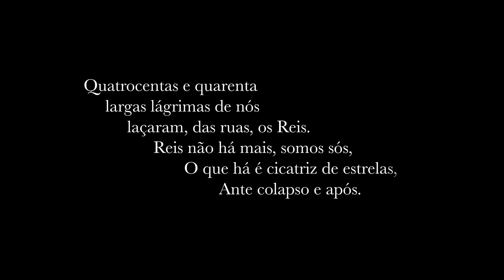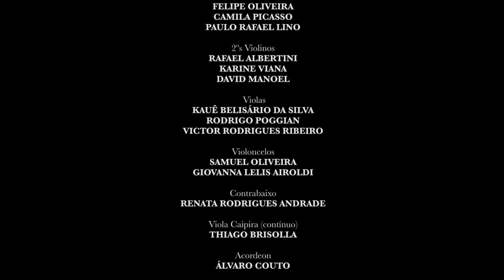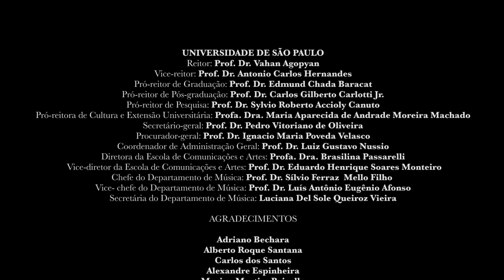Qui-Xote: A história interrompida de Dulcineia e Sr. Miller (OCAM - Orquestra de Câmara da ECA/USP)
“Qui-xote: A História Interrompida de Dulcineia e Senhor Miller” é um espetáculo lítero-musical inspirado no livro “Dom Quixote de La Mancha”, de Miguel  de Cervantes e no Movimento Armorial, trazendo interfaces entre música, literatura e artes plásticas em um formato inusitado.

O espetáculo possui enredo original, escrito com base em métricas da poesia popular brasileira por Thiago Brisolla, contando a história de Dulcineia, dona de um boteco de forró que funciona embaixo da agência funerária do esnobe e decadente senhor Miller.  No decorrer da história, ocorrem diversas disputas entre os dois, que culminam em um incêndio de seus estabelecimentos. Após esta queima,  eles  precisam se unir para completar a missão de encontrar o Lampião em meio à confusão de São Paulo. Na saga, os personagens se aventuram por diversos locais da capital paulista, entre eles a Avenida Paulista, a Sala São Paulo e o Rio Tietê.

A produção tem repertório variado, que vai da música barroca à contemporânea, passando pelo forró e por músicas do Movimento Armorial, sob regência de André Bachur.  No programa,  estreias de obras de  Carlos dos Santos e Alberto Roque Santana.

Texto e narração: Thiago Brisolla
Regência: André Bachur
Direção Artística: Lucas Coelho, André Bachur, Thiago Brisolla
Animações e ilustrações: Otavio Zani